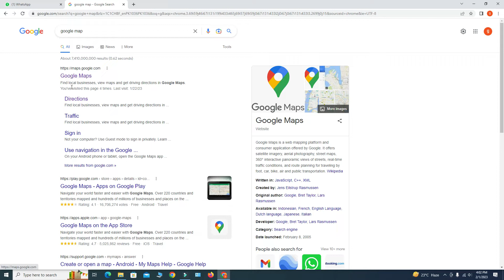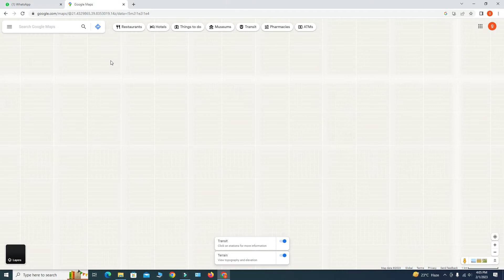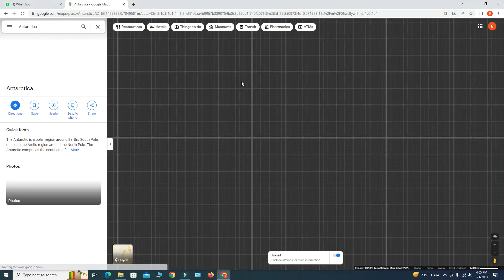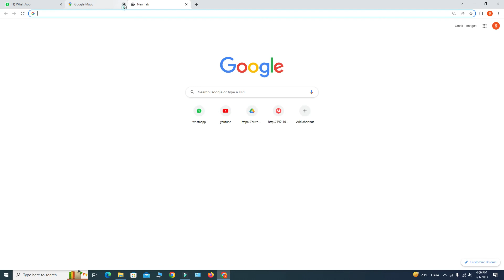What is Google Map How to USe Google Map